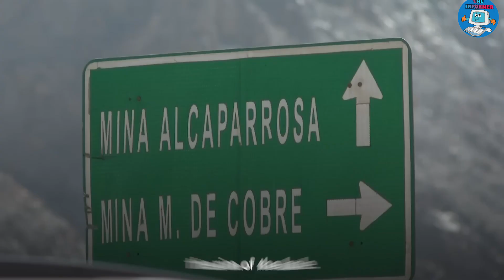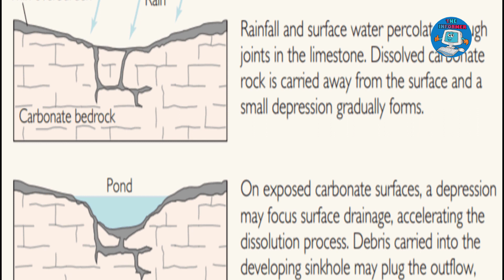Appearance of Mysterious Sinkhole in Chile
Watch this video to learn about mysterious large sinkhole appears in Chilean mine.

The video is presenting mysterious large sinkhole appears in Chilean mine   but also try to cover the following subject:
-chile copper mine sinkhole
-chile sinkhole 2022
-chile copper mine sinkhole appears

Everyone is shocked to hear about this mysterious large sinkhole appearing in Chilean mine.
Mysterious large sinkhole in Chilean mine is obviously something that intrigues you and other individuals so I made this video .
If you want to find out even more regarding chile copper mine sinkhole I advise you to have a look at this video
Now that you have actually viewed our YT vid about mysterious large sinkhole appears in chilean mine has it assisted?